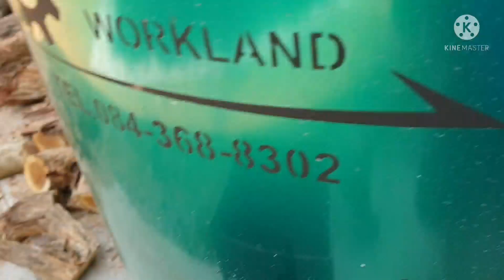ถ่านอบเอาน้ำส้มควันไม้ได้ทั้งสองอย่างดีเลย